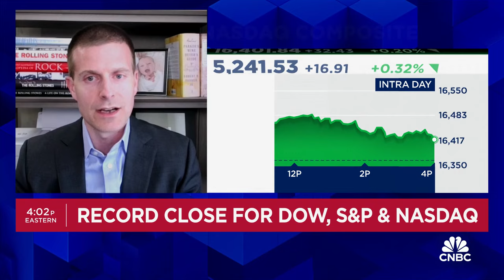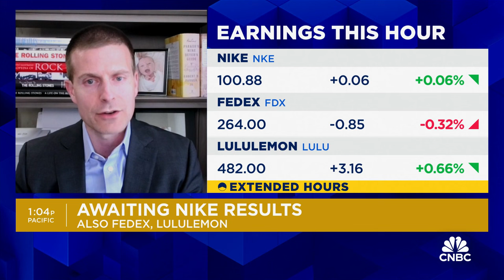Dow, S&P 500 and NASDAQ notch another record close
Adam Crisafulli, Vital Knowledge founder, joins 'Closing Bell Overtime' to discuss another record breaking close for the markets, another slate of earnings, and more.